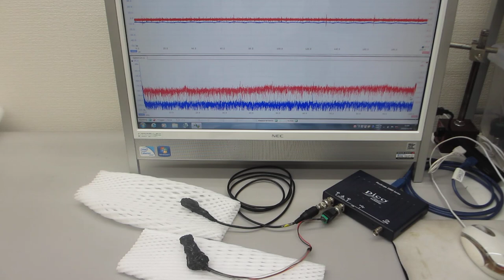超音波と表面弾性波（超音波システムの開発技術）